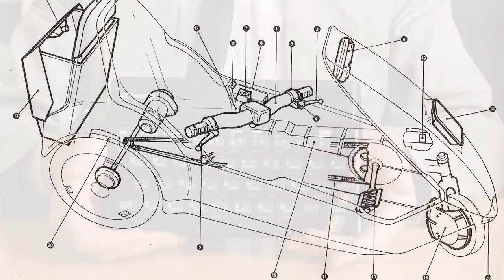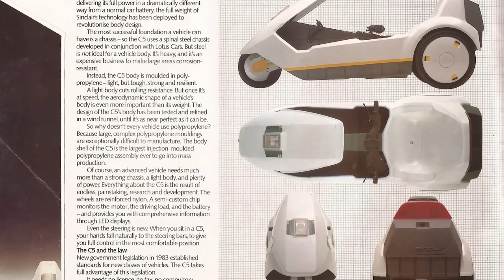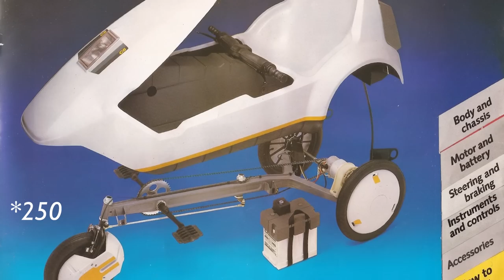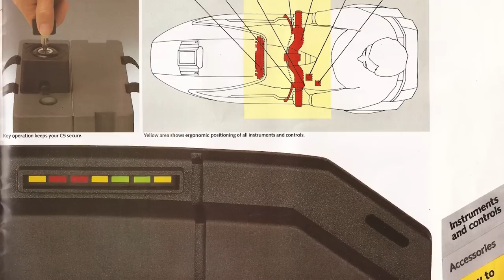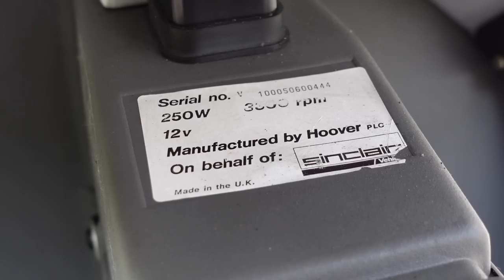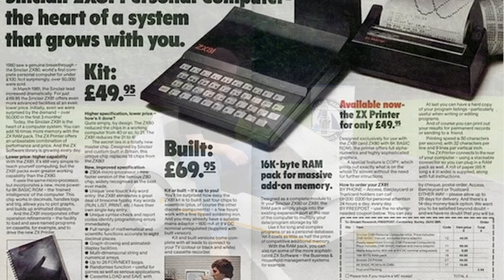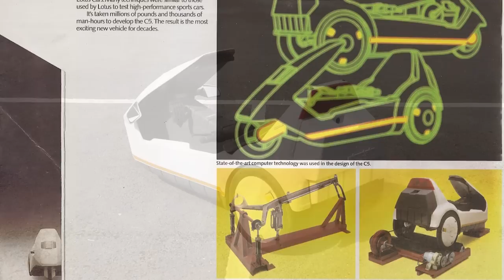The Sinclair C5 was a Curious Failure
In 1985, Sir Clive Sinclair launched the C5 - a pedal-powered, electrically assisted tricycle that promised to revolutionise personal transport. But within a few short months, it had turned Sinclair from success to ruin.